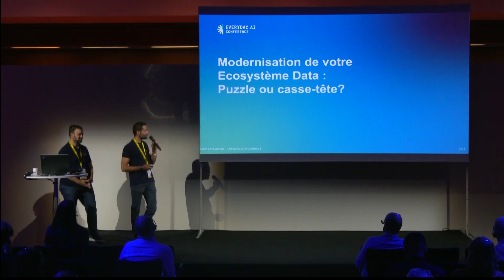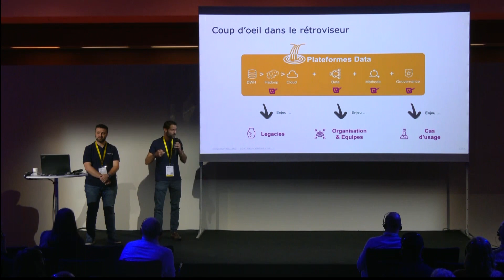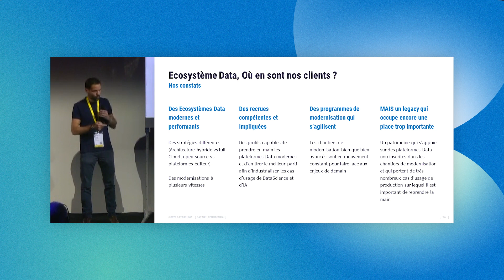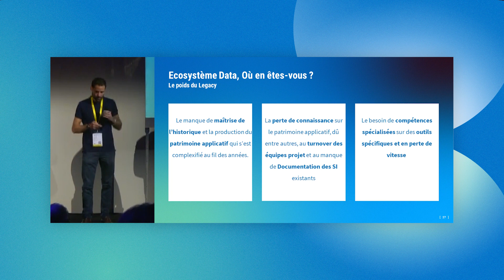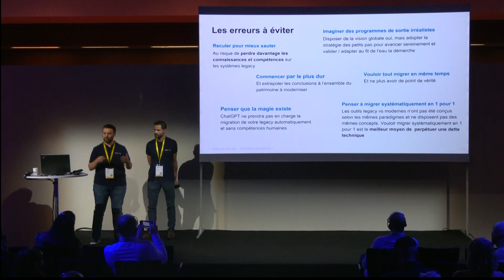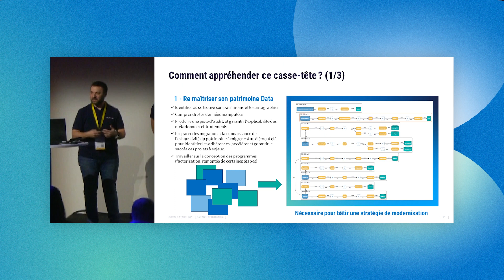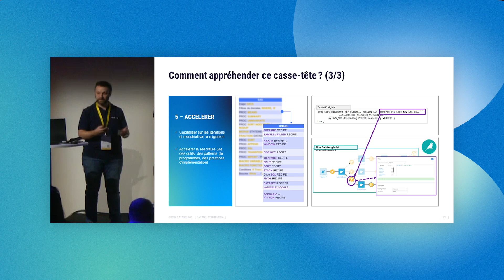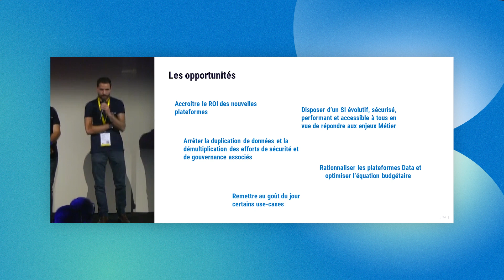Modernisation de votre patrimoine: puzzle ou casse-tête? - Sibylone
Modernisation, agilisation, détoxification, ça vous parle ? La data est au cœur de vos processus métiers, ses usages se sont démultipliés, votre business a besoin d'évoluer et vos nouvelles recrues en ont les compétences. Il ne s’agit plus de changements d'outils ou d'évolutions simples, nos clients l'ont compris, et leurs nouvelles plateformes en sont le résultat. Mais que faire de votre Legacy ? Le réinventer, le réécrire ou tout simplement l’éliminer ? Ces transformations complexes, coûteuses et risquées sont abordées chez certains client avec sérénité et pragmatisme car ils ont compris une chose : Le 1 pour 1 n'est pas possible alors réfléchissons, et réinventons !
Sibylone partage des bonnes pratiques issues de leur expérience terrain afin que vous aussi, partiez serein.